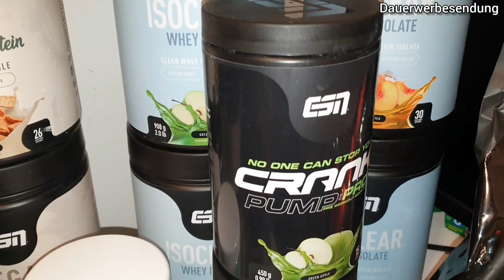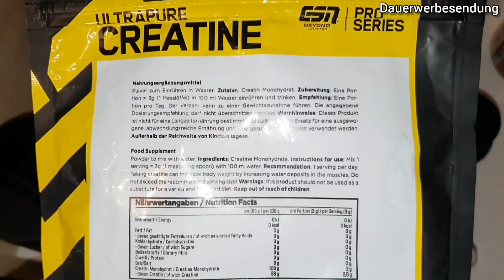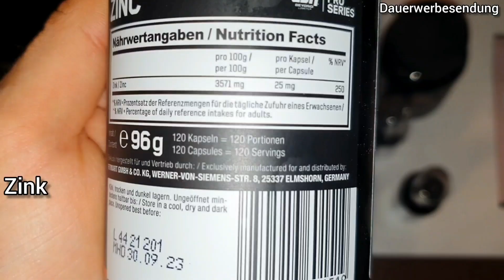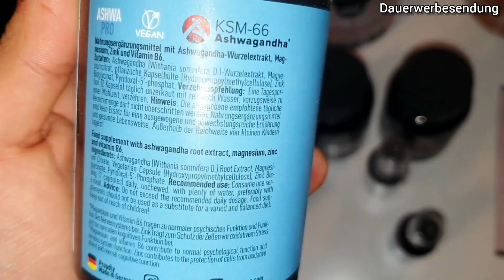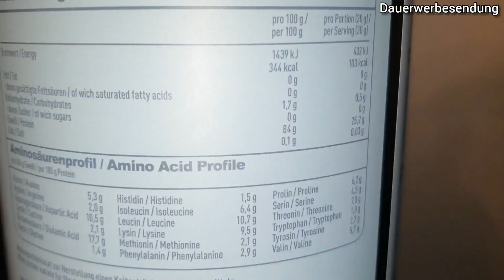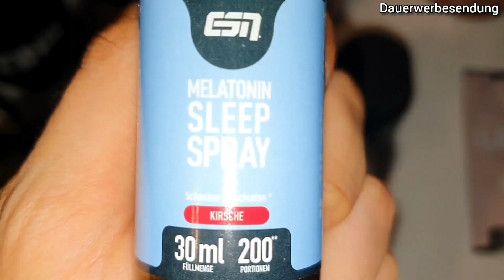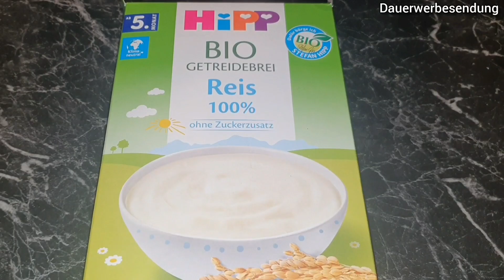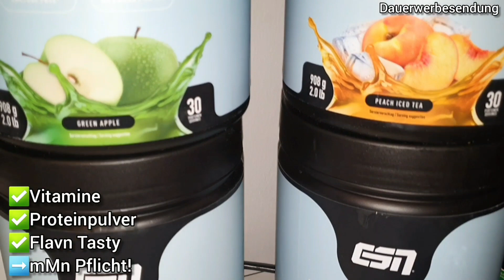ESN Supplements Review💯✅ | Diese Produkte MUSST du testen! (+meine Erfahrungen)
Freunde...Ich hoffe euch geht es gut und ihr seid FIT!💪
in dem heutigen Video stelle ich sehr viele Supplements von ESN vor, welche ich selbst getestet habe💯...ich erkläre diese wissenschaftlich und teile euch meine eigene Erfahrungen mit...✌

mit meinem Code 'Burak' spart ihr immer maximal und supportet mich dabei extrem❤

Check auch gerne für täglichen Content, Tipps, Hilfe, Unterhaltung, Motivation...mein Insta ab:➡️brkxkkr

✅Omega 3
•Herz, Gehirn, Sehkraft, Entzündungshemmend

✅D3K2
•Stoffwechsel, Blutgerinnung, Knochen

✅KREATIN
•meisterforscht, Leistungssteigerung

✅FLAVN TASTY
•Geschmackspulver ohne Zucker/Kalorien

✅Protein Pulver
•Schnelle Aufnahme, günstig

✅Zink
•Immunsystem, Stoffwechsel, normale Proteinsynthese/Testosteronspiegel, Haut

✅Magnesium
•verringert Müdigkeit/Erschöpfung, Elektrolytgleichgewicht, Nervensystem, Muskelnfunktion, normale Proteinsynthese

✅AshwagandaPro
•weniger Stress, mehr Leistungsfähigkeit,
•Ashwaganda Wurzelextrakt + AntiStress Nährstoffkombination

✅Melatonin Sleep Spray
•schneller&besser ein-/durchschlafen, KEIN Gewöhnungseffekt, Abhängigkeit
- Regeneration

✅Isoclear
•Molkenproteinisolat, clearWhey, sehr viele Proteine/100g (ca 84g/100g)
Löslichkeit/Qualität 💯

✅Crank Pump Pro
•Pump Matrix, Kein Koffein, jederzeit einnehmbar, 1️⃣Spaß 2️⃣Mind-Muscle Connect.

✅Crank Fokus
•1 Kapsel=100mg Koffein/Theanin
- unterstützen ihre Vorteile gegenseitig
•Leistungsfähigkeit, Konzentration, Kein Crash

✅Vayu Instant Rice Pudding
•schnell verdauliche Kohlenhydrate
•Pre/Post WO Meal, schnell, einfach, lecker

TIMESTAMPS:
00:00-00:38 Intro
00:39-01:51 Einleitung
01:52-02:48 Wiederholung Part 1
02:49-03:11 Zink
03:12-03:39 Magnesium
03:40-04:36 Ashwaganda Pro
04:37-05:55 Melatonin Sleep Spray
05:56-07:11 Isoclear
07:12-09:16 Crank Pump Pro
09:17-11:24 Crank Fokus
11:25-12:10 Vayu Instant Rice Pudding
12:11-13:15 Schlusswort/Outro